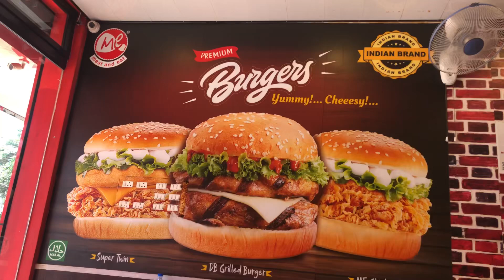Meat and Eat shop |One fine day vlog#nagercoil#kk#kanyakumari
Hi guys!
Hope so you all are good
This is my new channel do support guys...

In this video we went to meat and eat shop with friends

Its not a promotion video its our view ...